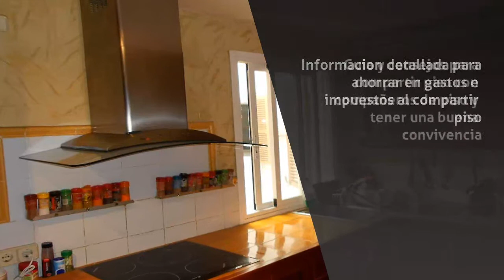Pisos en Palma de Mallorca - piso compartido - InfoIsInfo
piso compartido, Pisos en Palma de Mallorca. Más Información